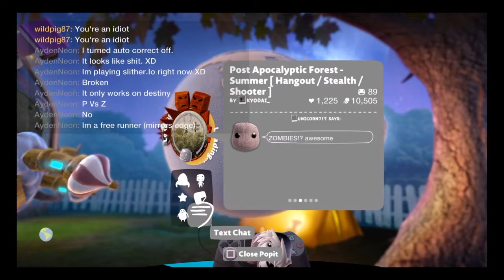Post Apocalyptic Role play (with Wildpig) |Little Big Planet 3